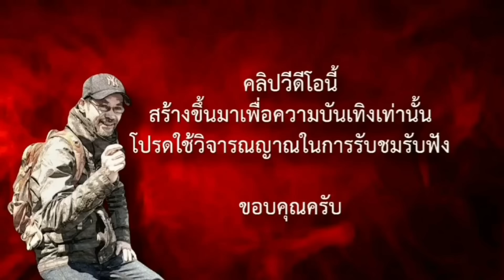ปอบครูปะกำ ตอนที่ 3 (จบ)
เรื่องราวสะเทือนใจของคนบางกลุ่มได้เดินทางมาถึงที่สุดแล้ว ตามมาครับ